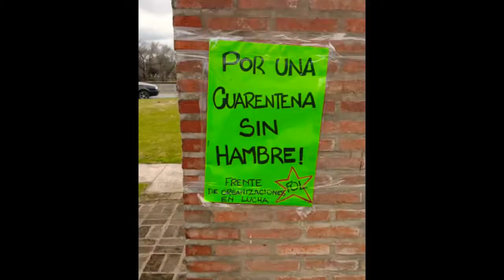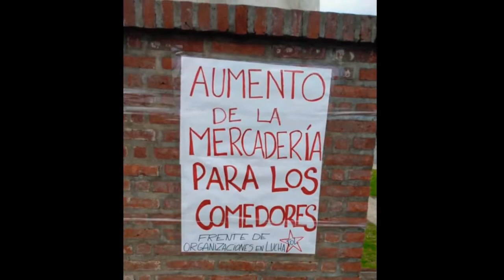2020 - Capitalismo es Pandemia